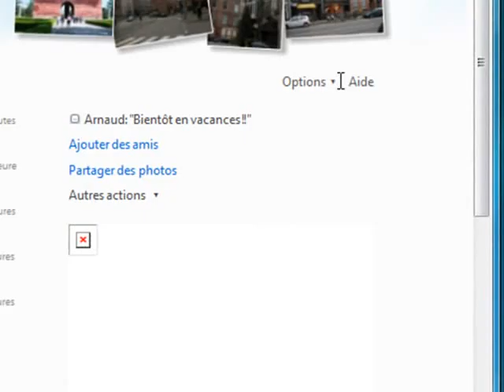218 Home Modifier les elements sur sa page de demarrage